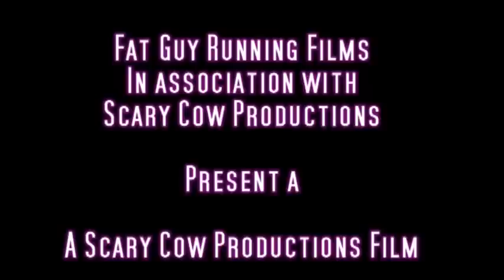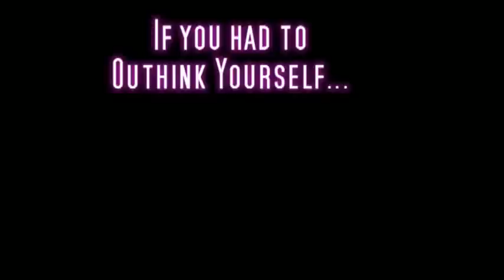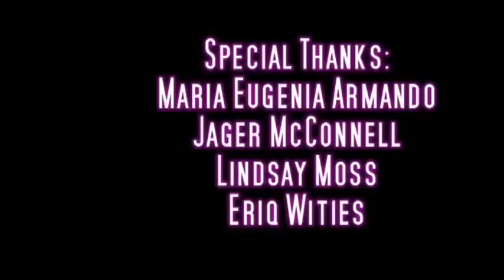"The Millenium Man" - A Scary Cow Movie Trailer by Team 8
Title: The Millenium Man
Team: IOM (Team 8)
Date: 3/18/07
Awards:
Runner Up, Best Writing

This was the first project submitted as part of a community based film making company in San Francisco called Scary Cow Productions. For this round, every team submitted a 2 minute trailer for a movie that doesn't yet exist. This is one of them.  All the members of Scary Cow then vote for the best trailers and those teams receive a budget for the next round.

Please rate it and let folks know how they did!